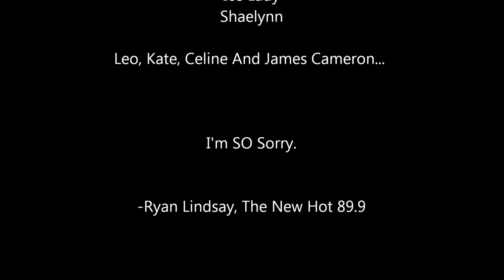Titanic in Under 3 Minutes - HORRIBLY HOME MADE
An under-3 minute rendition of TITANIC, made with props dropped off by Hotties, in exchange for Passes to see Titanic IMAX 3D on Monday April 2nd!

James Cameron, I'm SO SORRY.